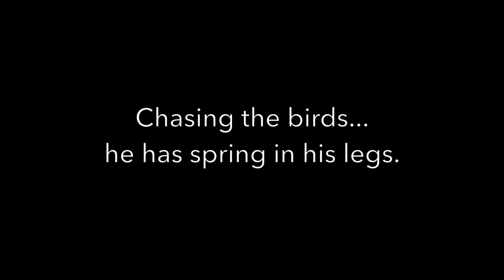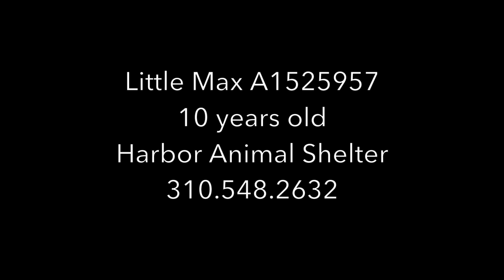Little Max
This video is about Little Max